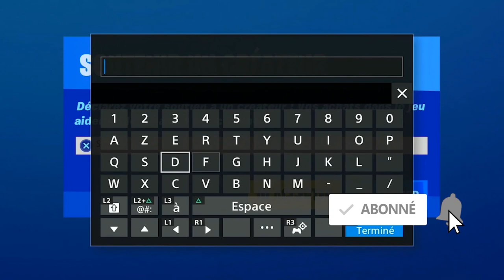DANSER AU SOMMET DE LA GRUE À RICKETY RIG FORTNITE, EMPLACEMENT DÉFI MISSION SEMAINE 3 FORTNITE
▬▬▬▬▬▬▬ • BIENVENUE 😍 • ▬▬▬▬▬▬▬

▬▬▬▬▬▬▬ • PARTENAIRES 💪 • ▬▬▬▬▬▬▬

"SOISCOOLMEC"
"STRIKESOISCOOL"

.▬▬▬▬▬▬▬ • TOP DON 💰 • ▬▬▬▬▬▬▬

▬▬▬▬▬▬▬ • MUSIQUE OUTRO 🎵 • ▬▬▬▬▬▬▬